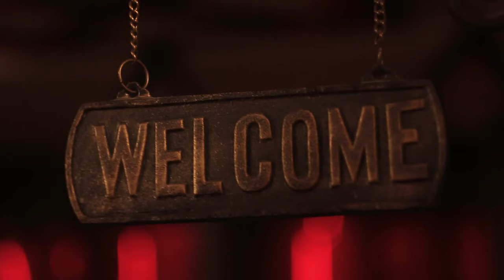Russia, China, Saudi Arabia, and Iran Join Forces On The Oil Crisis To Teach The USA a Hard Lesson!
Chinatechnology chinaeconomy china In this video, we discuss the recent developments in the ongoing oil crisis and how Russia, China, and their allies have joined forces to teach the USA a hard lesson. The oil crisis has been a major issue for the global economy, and tensions have been rising between the world's major powers. In this video, we explore the impact of this alliance and its potential consequences for the United States. Join us as we delve into this crucial topic and provide insights into the future of the oil crisis and its implications for the global economy. Don't miss this informative video! Your support is crucial! Kindly consider purchasing us a coffee to assist in sustaining and expanding our content. Your contribution directly powers our efforts and inspires me to provide top-notch content.